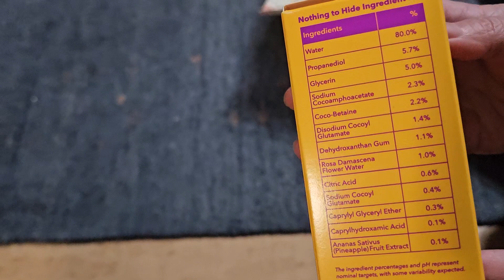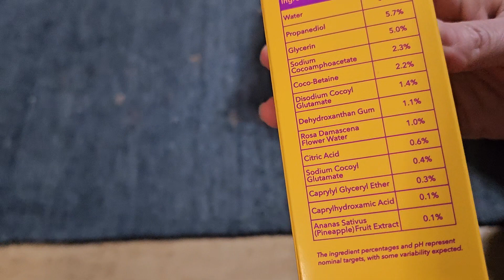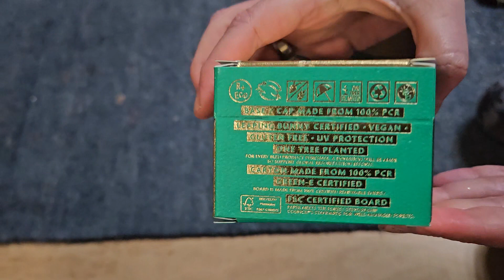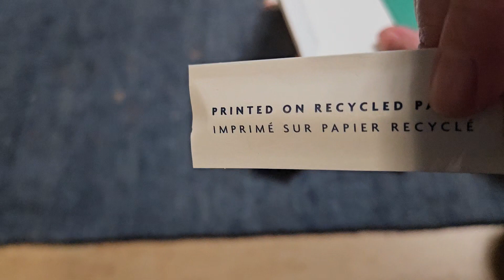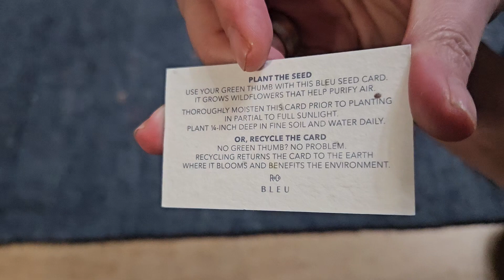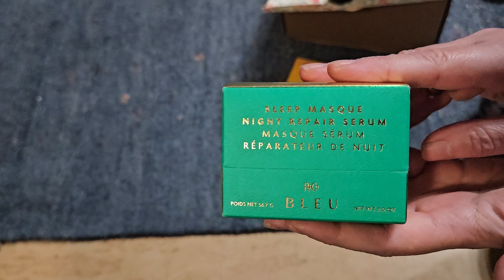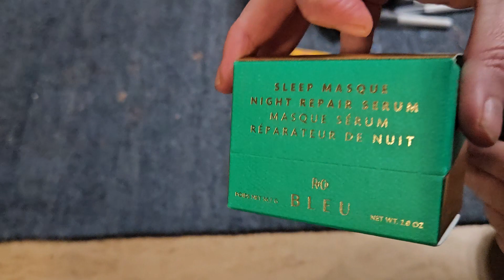Beautylish Luckybag 2024 Regularien in eine Art Deutsch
Ich habe zum 3. mal die Luckybag von Beautylish erstanden und sie wie immer im hoch Professioneller Art/Umgebung gefilmt. nicht.
Wer sich davon nicht abschrecken läst:
Your welcome!